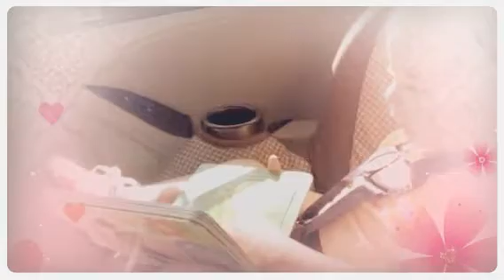Road trip reads (Created with Magisto)